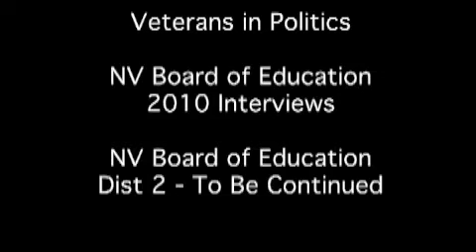Veterans In Politics - NV Board of Education - Dist 2 - Part 2